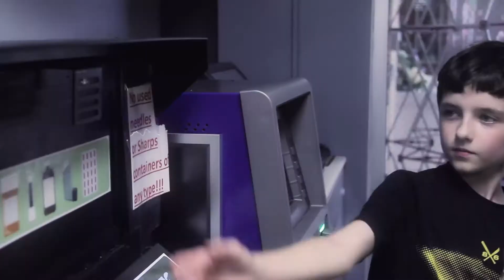RX PSA - Donation Boxes (Spring 2015)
PSA created to promote Prescription Drug Disposal Amnesty Box availability in East Tennessee and produced by the NIDA Diversity-promoting Institutions Drug Abuse Research Program at ETSU. Filmed with a Canon 60D and a Blackmagic Pocket Cinema Camera. Walter VanHuss served as 1st Assistant Camera. I performed all post duties with Premiere, After Effects, Photoshop, Illustrator, and Cinema 4D.